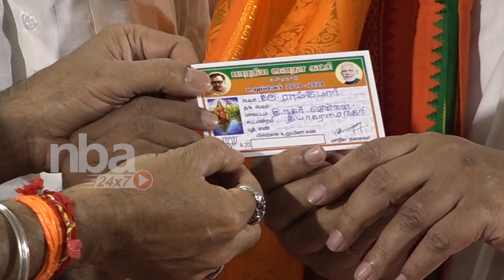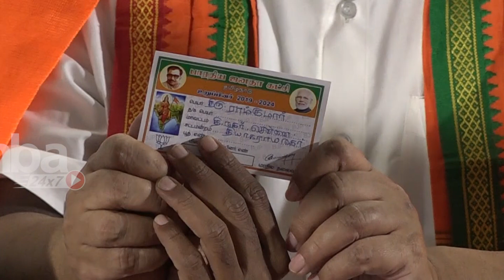Sivaji Ganesan's son joins in bjp | பாஜகவில் இணைத்த சிவாஜி குடும்பம்...! | Ramkumar | CT Ravi | nba